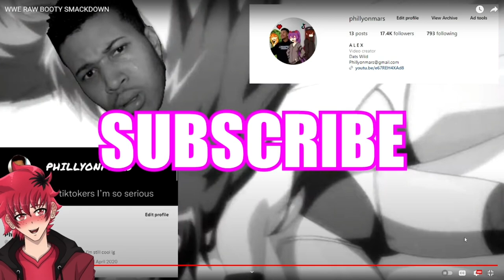WALLS OF JERICHO ON SPAM | PHILLYONMARS WWE RAW BOOTY SMACKDOWN REACTION | Vtuber Reacts